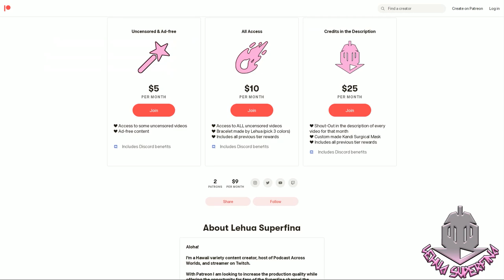SHENMUE The Animation episode 4 | REACTION | The Mad Angels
SHENMUE The Animation episode 4
Anime REACTION

SHENMUE The Animation episode 4: 1985, Yokosuka. Ryo Hazuki has trained to master the Hazuki Style Jujitsu under his strict father in the Hazuki Dojo from his childhood. However, one day a mysterious man named Lan Di murders his father and takes the “mirror” his father was protecting. Ryo is determined to find the truth behind his father’s murder, but soon finds himself getting stuck in a war between the underground organizations…. Traveling from Yokosuka to Hong Kong, Ryo’s long journey begins!

SYNOPSIS:
"1985, Yokosuka. Ryo Hazuki has trained to master the Hazuki Style Jujitsu under his strict father in the Hazuki Dojo from his childhood. However, one day a mysterious man named Lan Di murders his father and takes the “mirror” his father was protecting. Ryo is determined to find the truth behind his father’s murder, but soon finds himself getting stuck in a war between the underground organizations…. Traveling from Yokosuka to Hong Kong, Ryo’s long journey begins!"

TIMESTAMPS
Opening 00:00
Reaction 00:32
Review 21:06